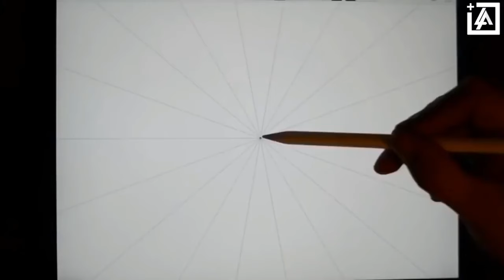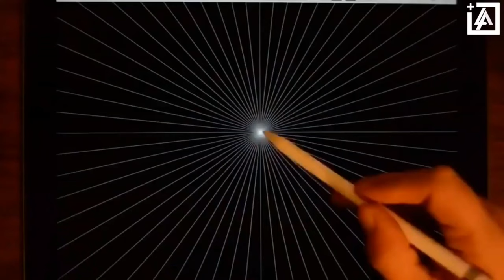Satisfying Video to Cure Your Boredom with Relaxing Calming Music |Meditation Relaxation Satisfy you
Awesome Videos Collection Of Satisfying Videos |Meditation Satisfaction Relaxation |Satisfy you|